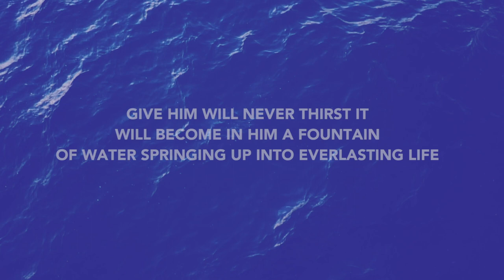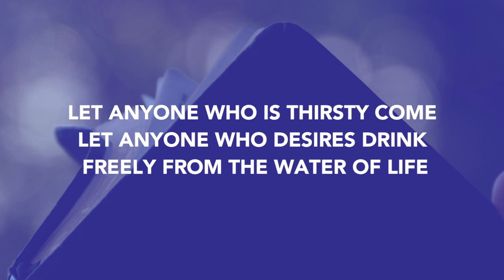Daily Devotion // Worship leader Rob Gilliard // June 27, 2020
Do you have a pattern of behavior you're trying to change?  Worship Leader Rob Gilliard says we can find help in the living water that comes from Jesus!